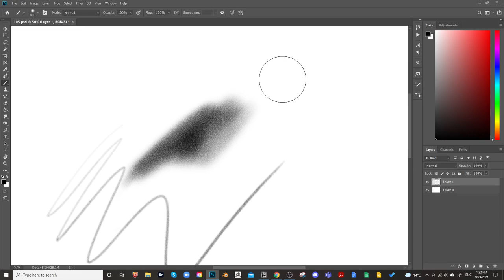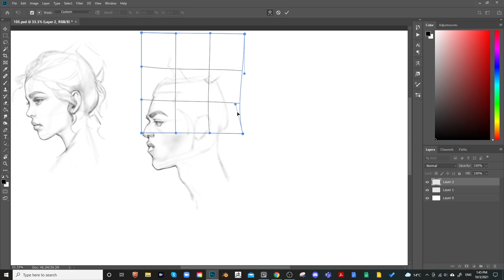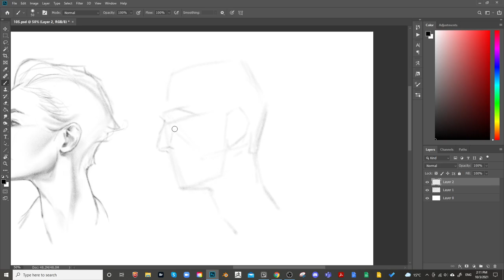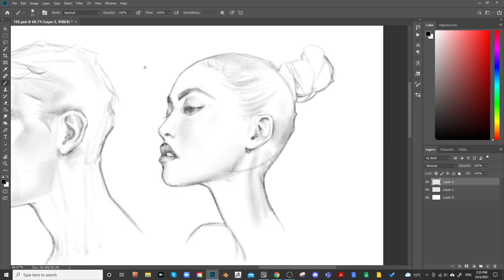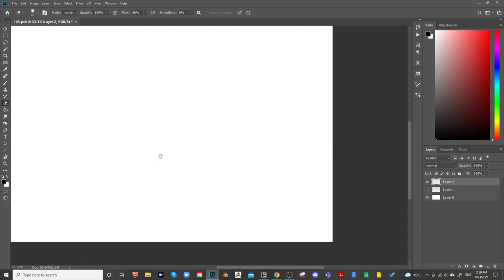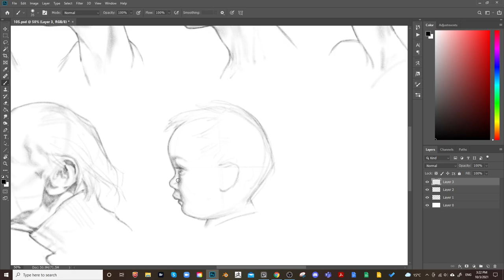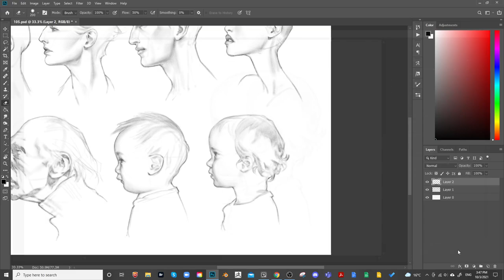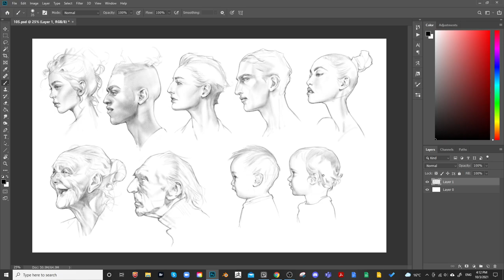Head Studies 3 - Profile Views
Interested in leveling up your art? I host weekly live workshops and post all my work including original character design sketches, illustrations, academic figure drawings, portraiture, and plenty of study guides!